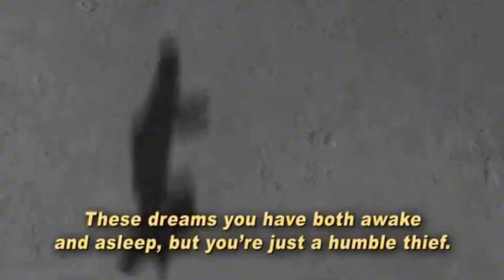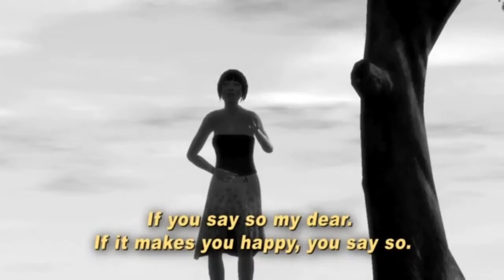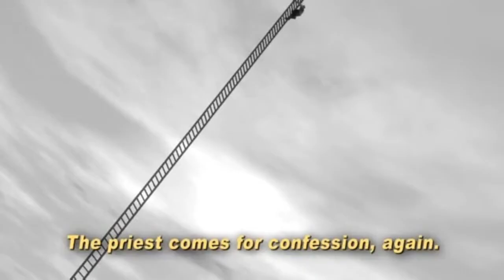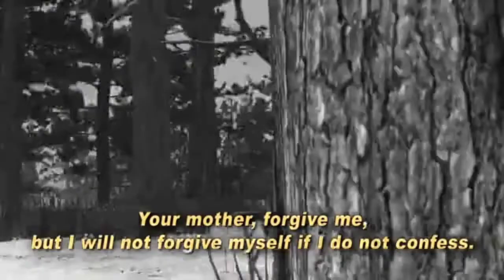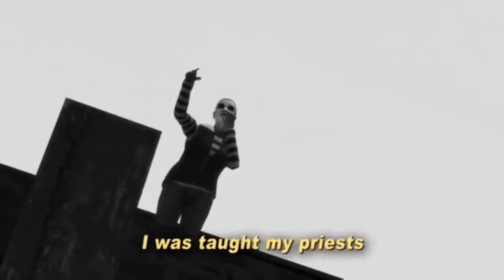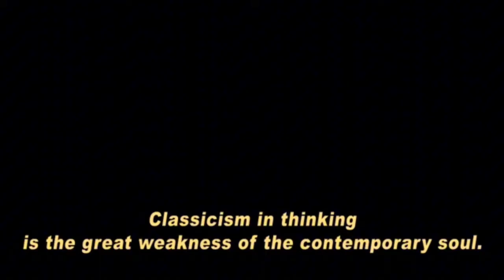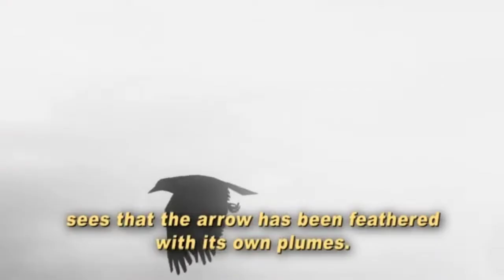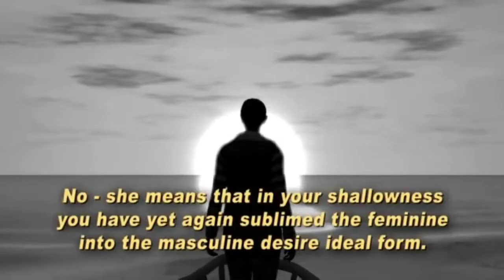FIELD TRIP PART 2